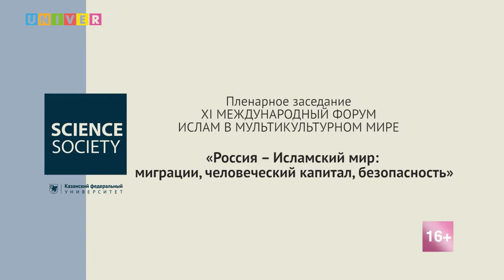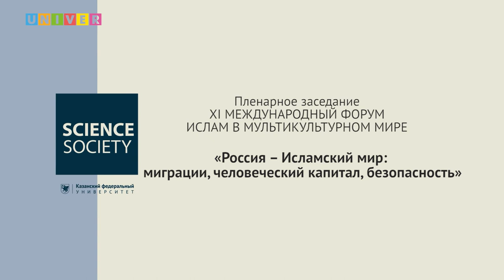Пленарное заседание "Россия – Исламский мир: миграции, человеческий капитал, безопасность"